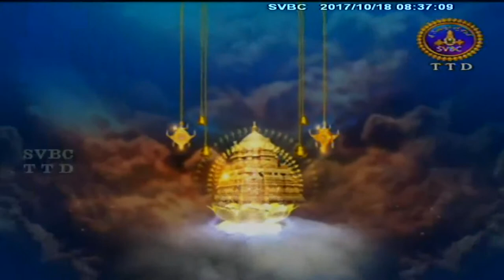Narakachaturdasi-Niyamalu, Special | 18-10-17 | SVBC TTD